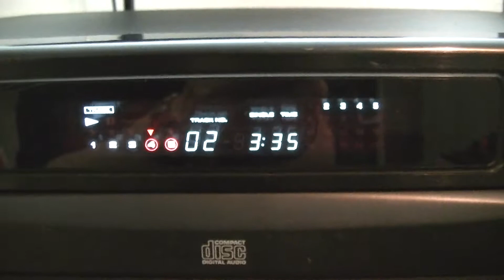Kenwood Multiple Compact Disc Player DD-R893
Very good condition . Well taken care of.